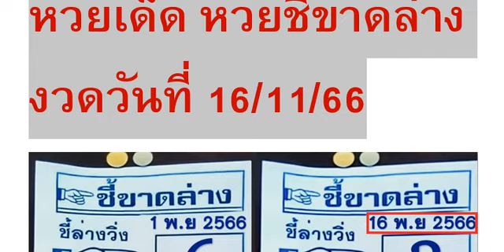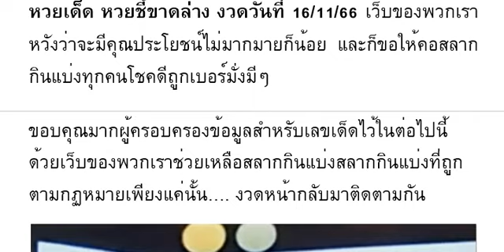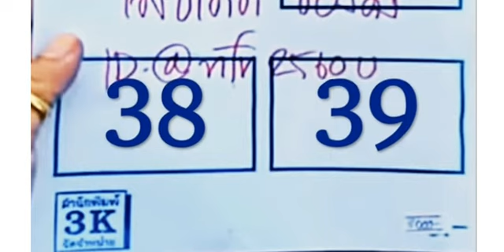🇹🇭2-3ตัวบนล่าง 100%🇹🇭 หว ยเ ด็ด หว ย ชี้ ขา ด ล่ าง งวด วัน ที่ 16/11/66